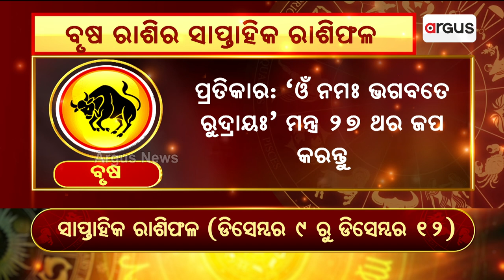Bhagya Bhabisyat | ବୃଷ ରାଶିର ସାପ୍ତାହିକ ରାଶିଫଳ